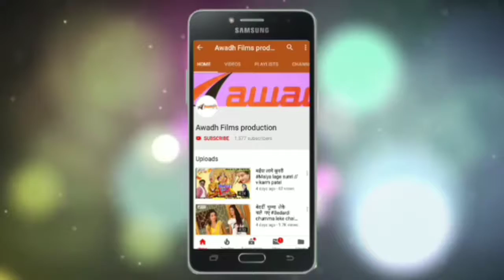New Bhojpuri hot songs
Ambedkar Nagar ka New Bhojpuri hot songs